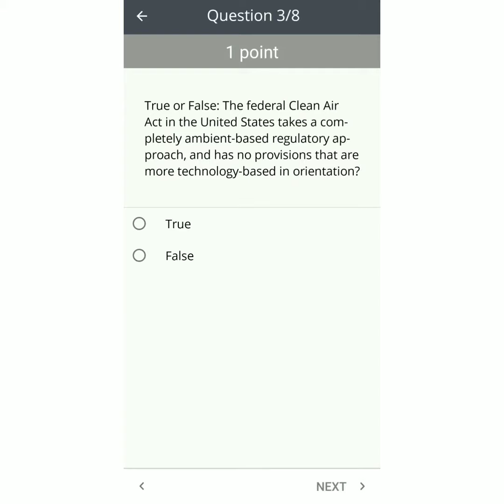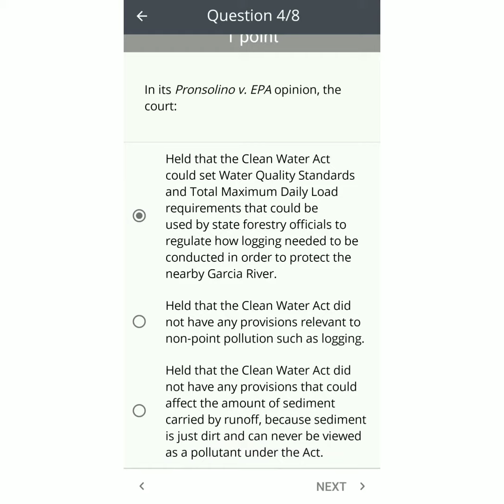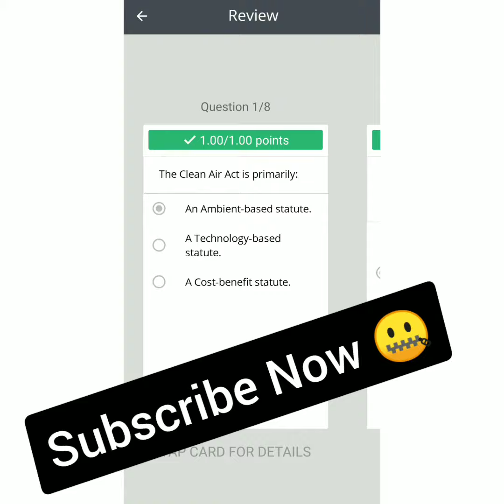Introduction to Environmental Law and Policy week 6 quiz answers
Course Name: Introduction to Environmental Law and Policy
Credit-Coursera
Assignment link-

This video is only for education purpose only. Neither These Channel(Solutions Hub) & Team take any responsibility for damage or other things.